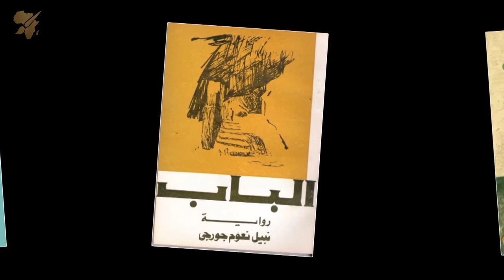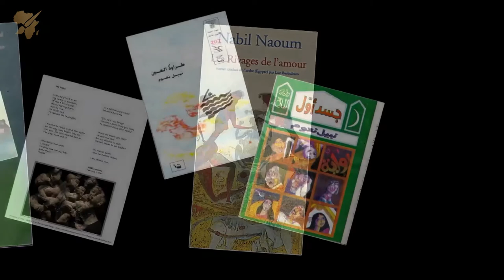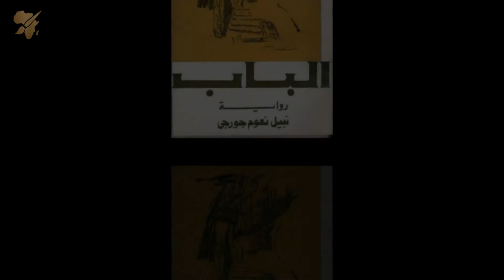برنامج حكاية مبدع - نبيل نعوم / The story Of Nabil NAOUM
لمتابعتنا على
برنامج حكاية مبدع ضيف الحلقة الكاتب والروائي المصري نبيل نعوم
The story Of Egyptian writer Nabil NAOUM
موسيقى :
الفنان الموسيقي المبدع أنس الدراوي

إخراج الفنان التشكيلي والفوتوغرافي
الطاهري محمد كرم
Directed by :
Tahiry Mohamed Karam - Artist Painter & Photographer